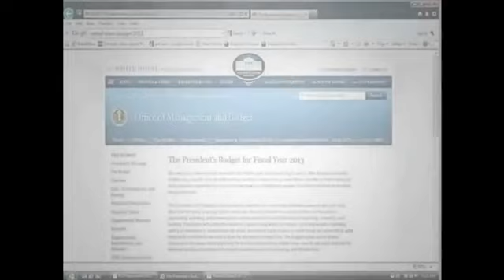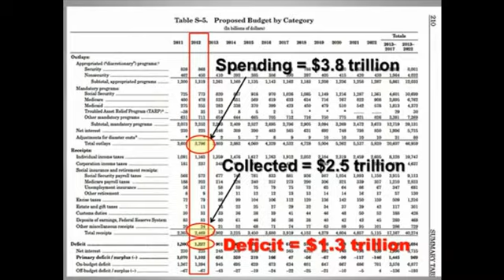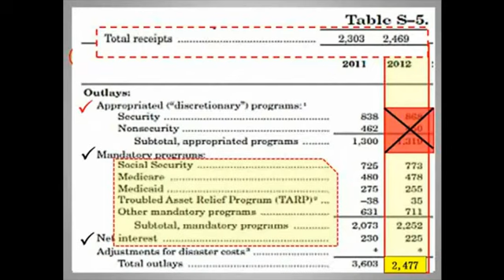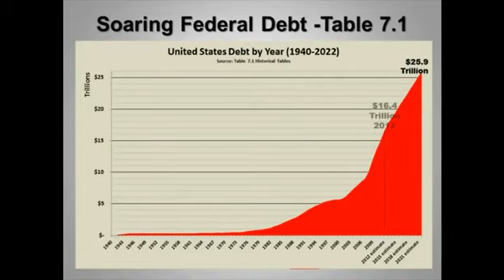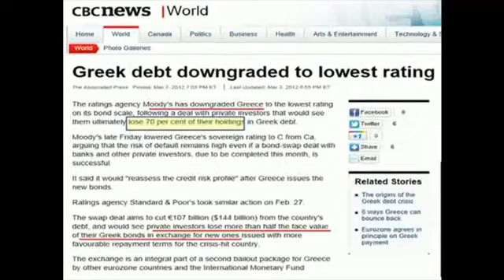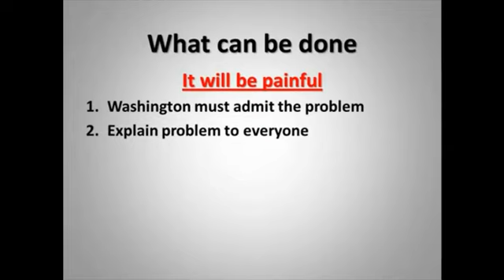Peter Grandich World Resource Investment Conference - June 3, 2012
Peter Grandich keynote speech "The Death of Gold is Greatly Exaggerated" at the Vancouver World Resource Investment Conference, June 3, 2012.